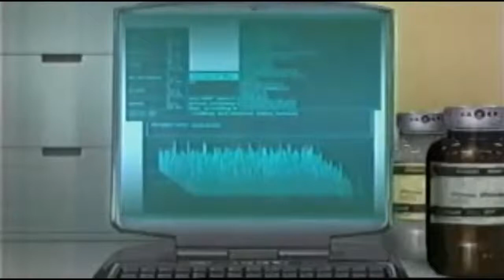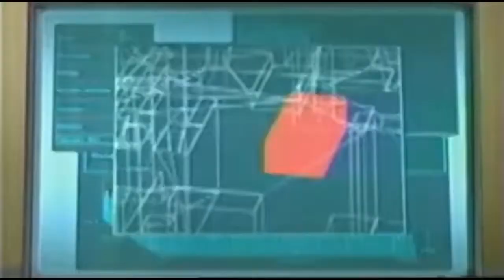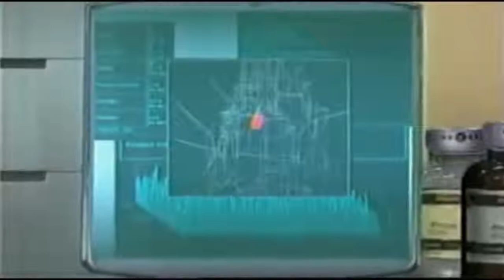GetBackers Episode 24 Tagalog Dub